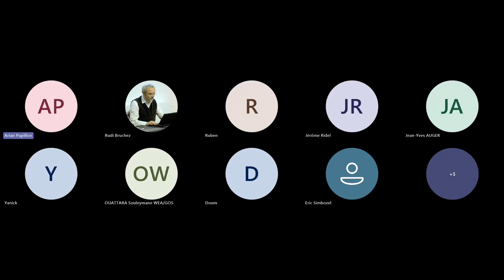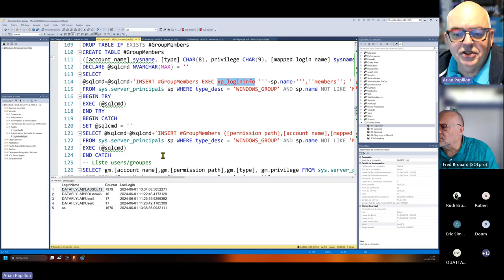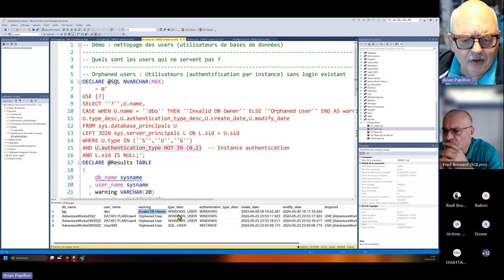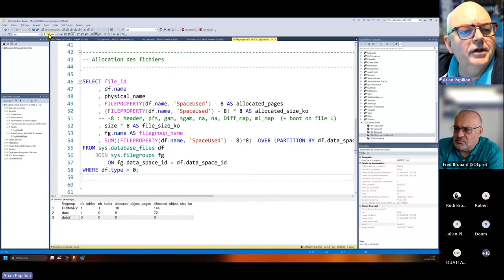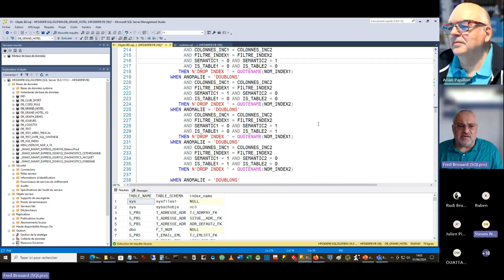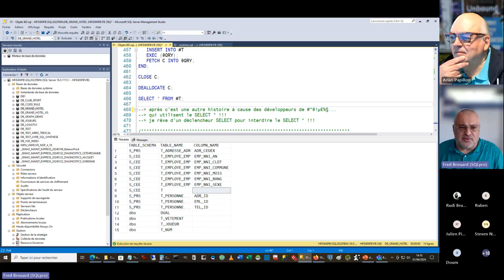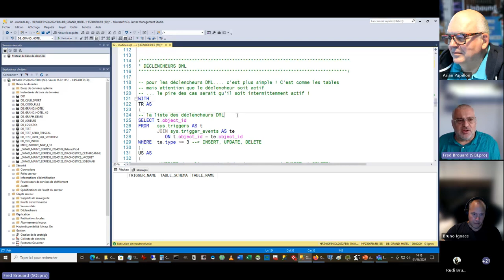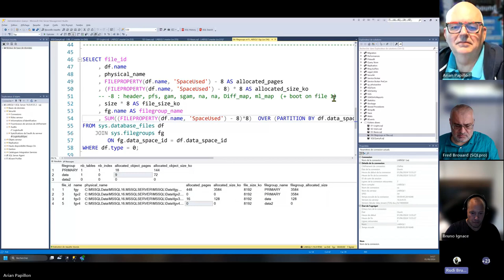Nettoyage des instances et bases de données SQL Server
Avec

- Combien de login avez vous qui ne servent plus à rien ?
- Combien d’utilisateurs SQL sont orphelins dans mes bases ?
- Méfions nous de l’impersonalisation… EXECUTE AS !
- Combien de bases ne sont plus accédées ?
- Combien de fichiers de données ou de groupes de fichiers sont vides ?
- Combien de table ne sont plus accédés ?- Combien d’index ne sont plus utilisés ?
- Combien d’index sont redondants ou inclus ?- Combien de statistiques sont redondantes ?